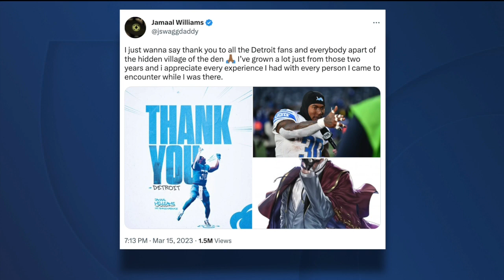Reports: Jamaal Williams agrees to three-year deal with Saints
Running back Jamaal Williams has agreed to a three-year deal with the New Orleans Saints, according to multiple reports.